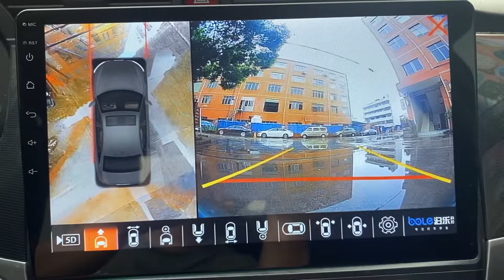Car camera 360° panoramic image recorder system